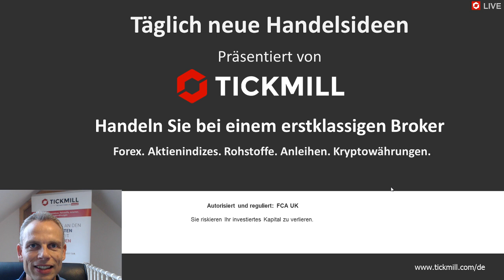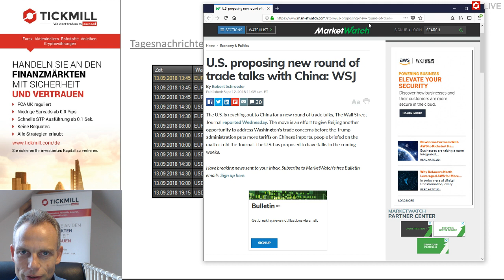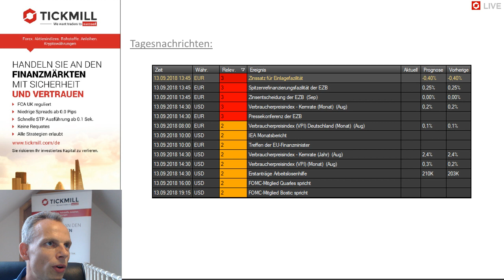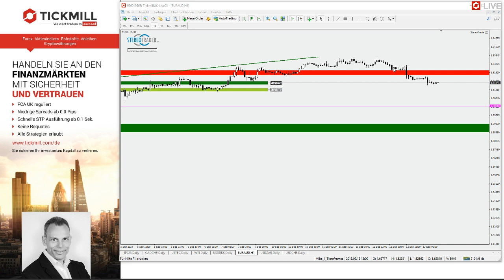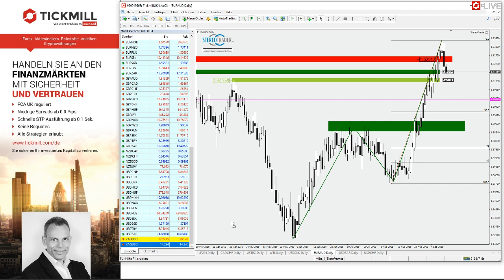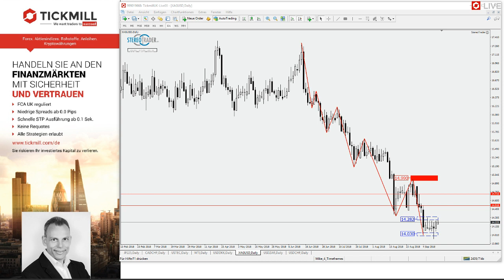Silber - EURAUD - USDCNH - Videobesprechung zu Tickmill's Handelsideen für den 13. September 2018